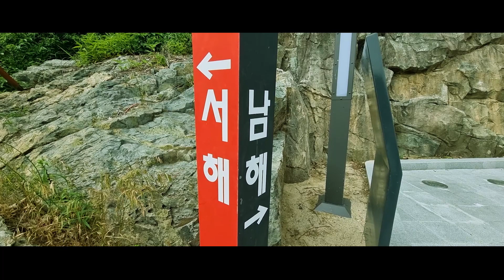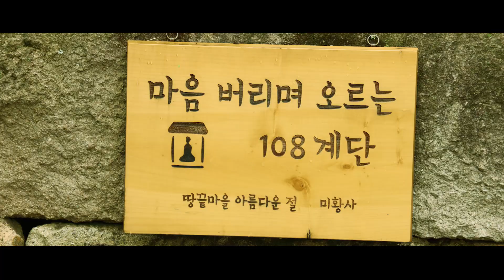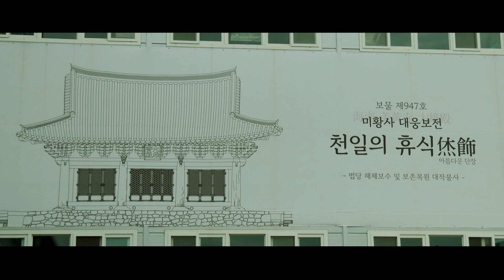우리나라 최남단 땅끝마을과 아름다운 절집 해남 미황사를 소개합니다.|산사여행116편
한반도의 최남단 마지막 자락 해남 땅끝마을에 왔다.
땅끝 전망대에서 아름다운 바다를 본다. (더보기를 눌러주세요)
한반도 최남단이라는 상징적인 의미를 지닌 이곳에서 새로운 절집여행을 시작한다.
남도의 끝자락에 있는 소(牛)울음 소리가 아름다운 절, 해남 미황사를 찾았다.

🎵 Title : 충전할 땐 클래식을 by 배달의민족

*사진자료: 문화재청, 미황사
*기획•촬영•편집 : 도재TV
  (영상이 필요하신분은 연락주세요.)